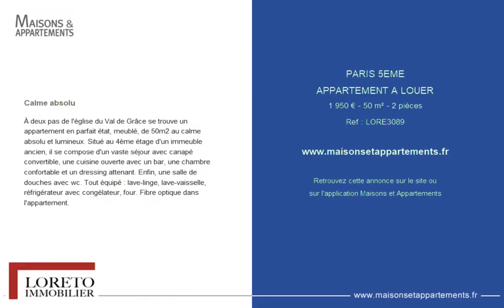PARIS 5ÈME - APPARTEMENT A LOUER - 1 950 € - 50 m² - 2 pièce(s)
Référence : LORE3089

Calme absolu

À deux pas de l'église du Val de Grâce se trouve un appartement en parfait état, meublé, de 50m2 au calme absolu et lumineux. Situé au 4ème étage d'un immeuble ancien, il se compose d'un vaste séjour avec canapé convertible, une cuisine ouverte avec un bar, une chambre confortable et un dressing attenant. Enfin, une salle de douches avec wc. Tout équipé : lave-linge, lave-vaisselle, réfrigérateur avec congélateur, four. Fibre optique dans l'appartement.

Cette annonce vous est proposée par l'agence LORETO IMMOBILIER SAS

|2841623|